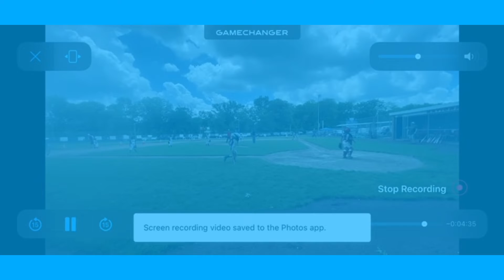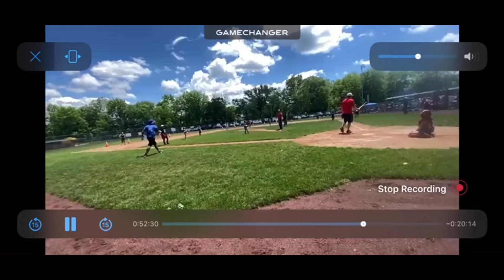Lady Sharks 8U softball 5/28/22 1st Tournament ever